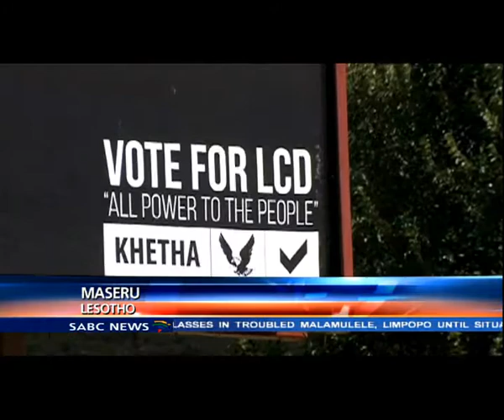Ramaphosa to go back to Lesotho to try and defuse the power tension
Deputy president and SADC facilitator Cyril Ramaphosa is back in Lesotho, where he will once again try and diffuse the power tensions in the mountain kingdom. The main political players are bickering over key government appointments and are violating the agreement facilitated by Ramaphosa. Elections were brought forward by two years following an attempted coup in August last year that forced SADC to intervene.